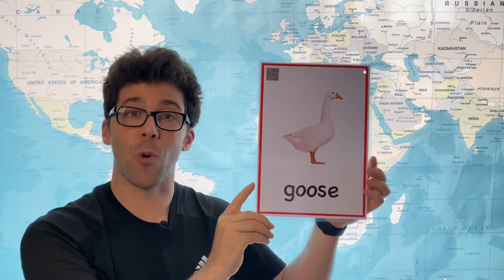How to Pronounce Goose in English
In this video we show the correct way to say goose in American English.